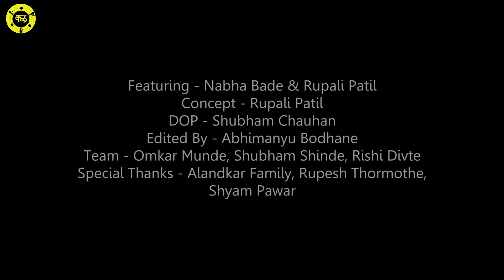Navajoyti | Day 2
क्लबचरतर्फे नवरात्री च्या शुभ मुहूर्तावर घेऊन येत आहोत नऊ ज्योतीं मार्फत नऊ दिवस, नऊ सत्रातील, नऊ मुलाखती.
भेटूया अशा नऊ दूर्गांना ज्यांनी स्वतःच्या क्षेत्रात उत्तम कामगिरी करून लातूरचं नाव उज्वल केलं.

Featuring :  Nabha Bade, Rupali Patil

Concept :  Rupali Patil

DOP : Shubham Chauhan

Edited By: Abhimanyu Bodhane

Technical team : Omkar Munde, Shubham Shinde, Rishi Divte.

Special Thanks : Aalandkar Family, Rupesh Thormothe, Shyam Pawar, Amol Swami, Namrata Patrike, Rushi Naik.